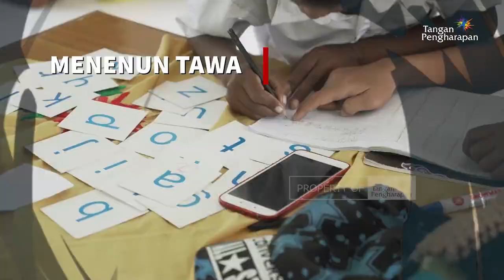SANG PEMBUKA JALAN - JTP Ep. 38